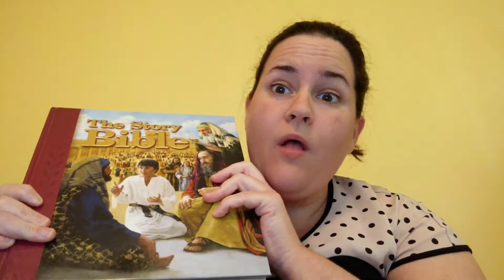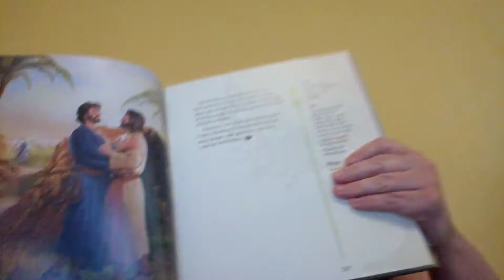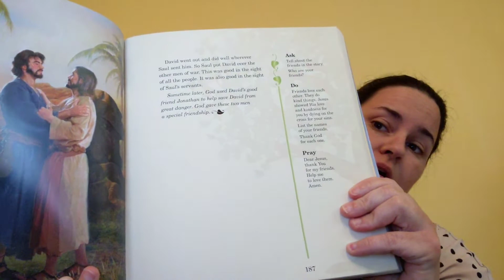infant toddler bible time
David and Jonathan are friends